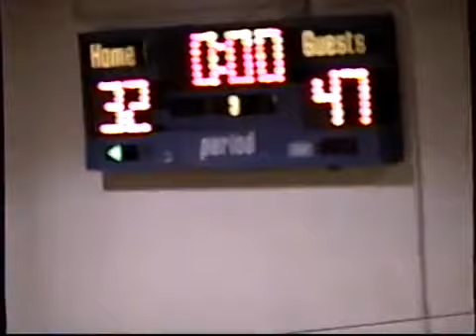Okawville vs Freeburg 1998